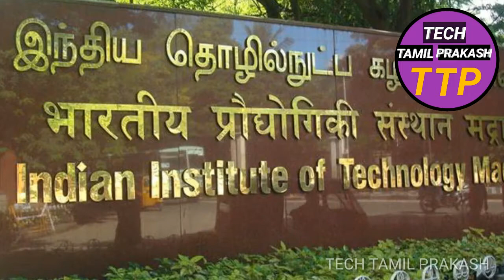😱"1 MILLION HONOR SMARTPHONE SOLD"| SAMSUNG FOLDABLE SMARTPHONE | WHATSAPP PRIVATE MASSAGE ON GROUP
In this video we are going to see about "LATEST TECH NEWS IN ALL OVER WORLD"
1 :- HONOR MOBILE :- HONOR CLAIMS IT SOLD " 1 MILLION SMARTPHONES' IN INDIA

2 :- SAMSUNG :- SAMSUNG ANNOUNCED IN SAMSUNG DEVELOPER CONFERENCE MEET. IT GOING TO MAKE FIRST FOLDABLE SMARTPHONE WITH INFINITY FLEX DISPLAY

3 :- FACEBOOK :- FACEBOOK MESSENGER WILL ALLOW USER TO DELETE SENT MESSAGE WITHIN 10 MINUTES OF SENDING THEM

5 :-  INSTAGRAM:- INSTAGRAM COULD SOON ADD SUPPORT FOR HINDI LANGUAGE ON IT'S MOBILE APP

6 :- TWITTER :- TWITTERVIS REMOVING LOCKED ACCOUNT AGAIN

7 :- CHINA :- CHINA JUST GOT IT'S FIRST VIRTUAL T.V NEWS ANCHOR

8 :- AMAZON :- AMAZON WILL NOW OFFICIALLY SELL, IPHONE, IPAD, AND OTHER APPLE DEVICE'S IN US, EUROPE, INDIA,AND OTHER REGION

9 :- MICROPROCESSOR :- INDIA'S FIRST MICROPROCESSOR 'SHAKTI' HAS BEEN FULLY COMPLETELY DESIGNED AND MADE IN INDIA.

I HOPE YOU ALL LIKE THIS VIDEO , SEE YOU SOON ON ANOTHER VIDEO.

BY :-
        S.PRAKASH